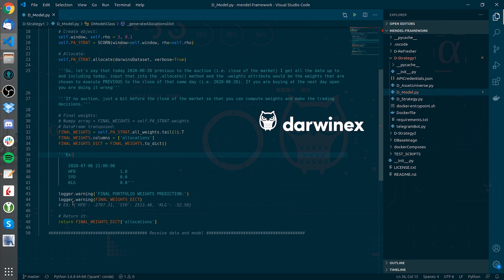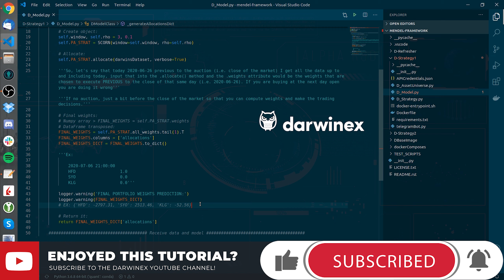1.6) Calculating Portfolio Allocation Weights | The Mendel Framework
In this video we show how to get the final portfolio weights from the DModel we previously created in the production workflow of the Mendel Framework.

Getting final portfolio weights is neccesary to then pass the resulting data to the DStrategy and execute the neccesary trades.

IMPORTANT REQUEST: Please please please.. if you find this content useful, please do consider liking and sharing it on YouTube, Twitter, Facebook, LinkedIn, and whatever other social networks you have circles in.

Darwinex relies almost exclusively on organic growth, primarily through recommendation via informative content.

YouTube’s algorithms measure the quality of Darwinex content on the basis of:
- Reach
- Engagement
- and several other related variables

With seemingly small actions such as:
- Clicking the Share button (on YouTube) and distributing our content
- etc

… YOU inform YouTube’s algorithms of your sentiment towards Darwinex, thereby directly helping Darwinex MASSIVELY in achieving organic growth.

Thank you very much for your kind consideration!

** Fancy joining a vibrant community of algorithmic traders, quants and data scientists focused on financial hacking? Join the Darwinex Collective Slack Workspace: